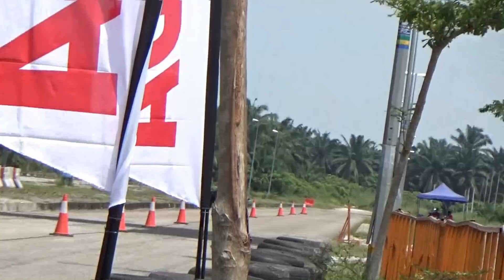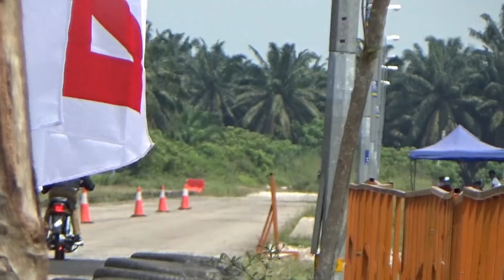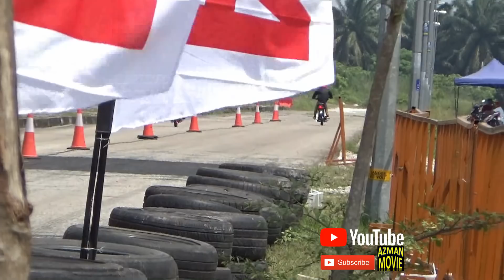DRAG BIKE 4t 110 Std Body Drag Racing Kubang Menerong Ogos 2018